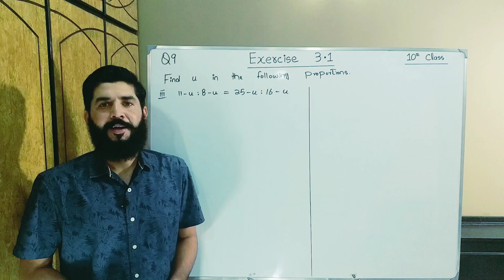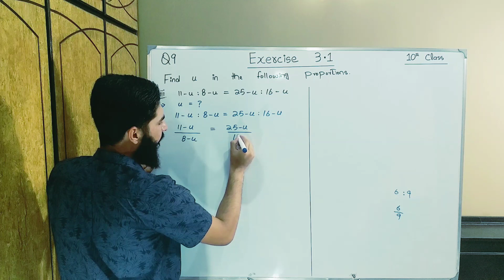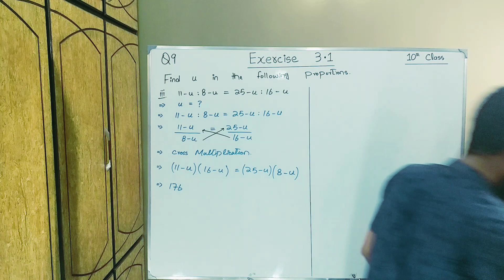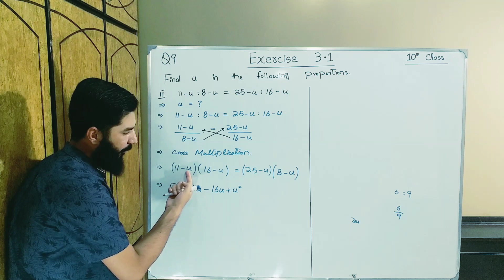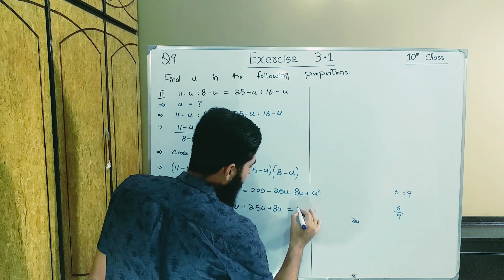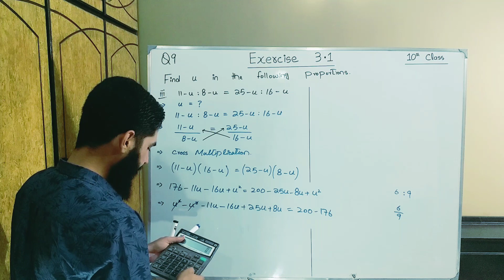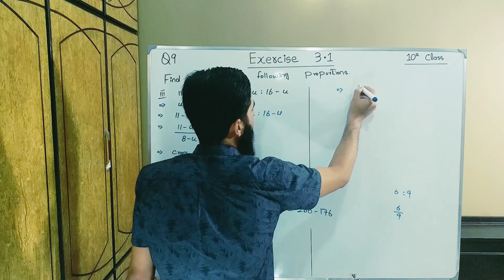10th class Math Exercise 3.1 Question 9 part 3 | Balochistan Board | FREE EDUCATION | Muhammad Hilal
Balochistan Board

This video is  consist of  3.1 Question 9 part 3 . This  Chapter theory of quadratic equations  belongs to 10th Class Mathematics , Baluchistan Board book , Punjab Board book , Sindh board book , kpk board book . You will learn about all things of this chapter by Muhammad Hilal through this video.

FREE EDUCATION
free education